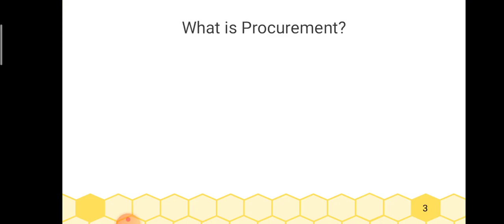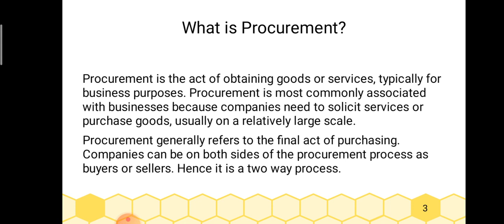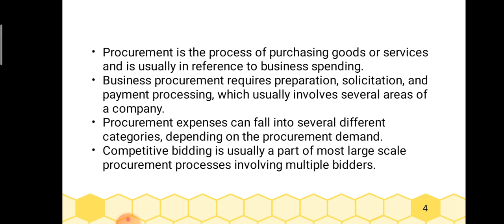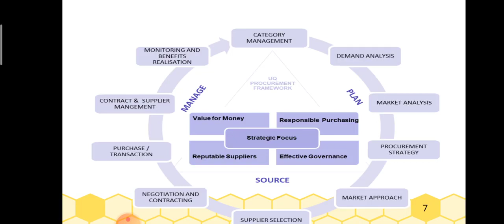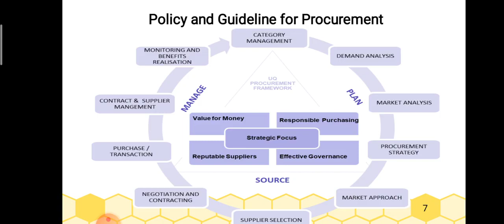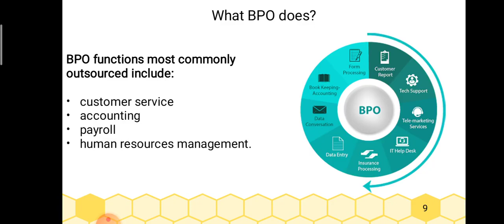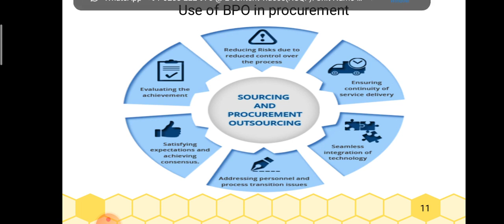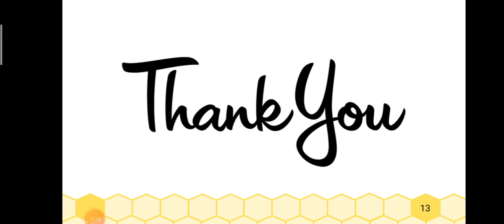Class 12th Unit 2-Basics of Procurement Policy and BPO's